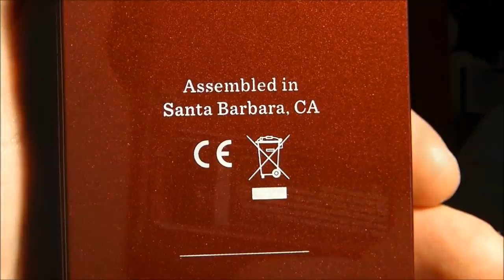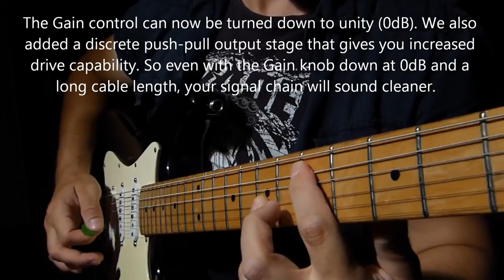SEYMOUR DUNCAN PICKUP BOOSTER Аналоговая педаль бустер обзор в Музторг Украина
SEYMOUR DUNCAN PICKUP BOOSTER
Аналоговая педаль, бустер, регулировка Gain (0-25 дБ), Resonance Peak, true bypass, питание 9V

skype: muztorg_shop

Музторг Киев: Киев, Контрактовая Площадь, ул. Константиновская, 15А
Музторг Чернигов: Чернигов, ул. Гвардейской Дивизии, 1В (ТРЦ «HOLLYWOOD», 2й этаж)